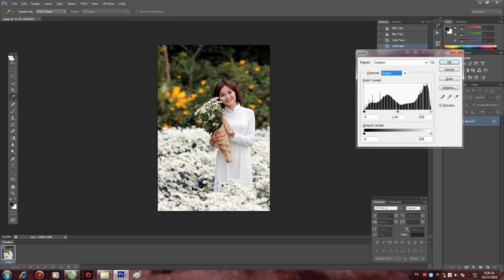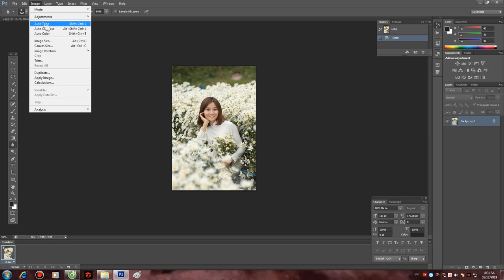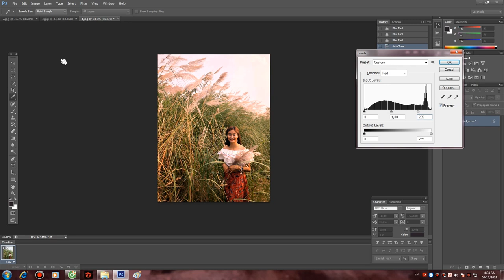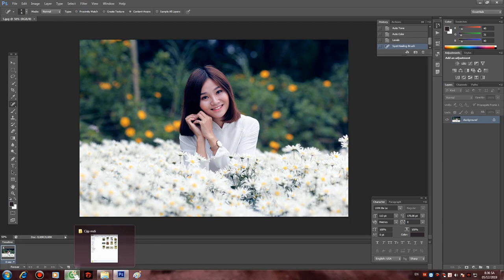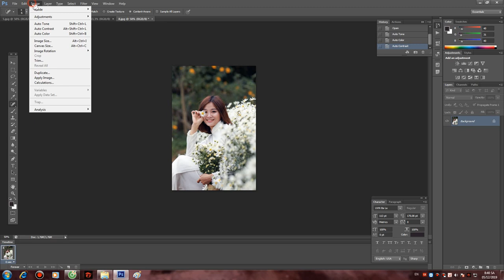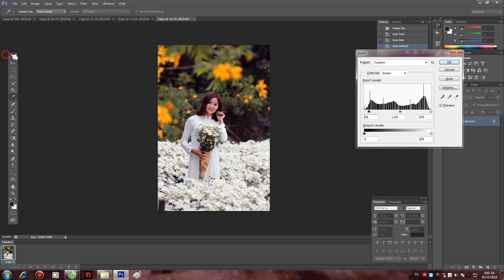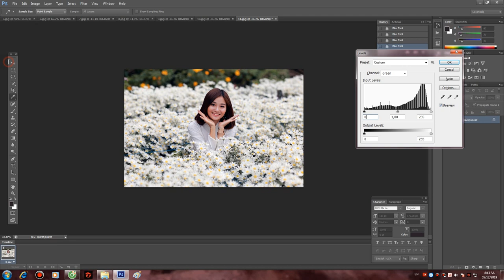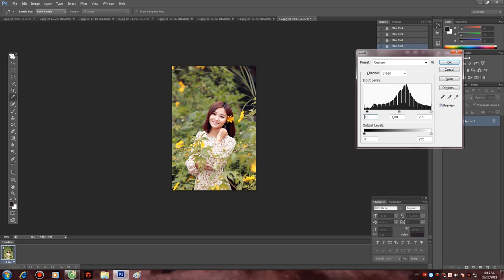Demo Vol.337 - Tan ft. Nếu Em Còn Tồn Tại Remix Vinahey 2019 | NSTH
☞ Link Mp3 + Dowload :
☞ Lời bài hát (lyrics):
Bài hát: Tan - Tuấn Hưng

Còn yêu nhau,còn thương nhau,mà phải xa nhau rồi...
Ngày mình xa nhau em khóc,,Theo bóng anh đi...

Em có biết anh đã cố ghì chắc nước mắt,,,And you know
Mặc dù trong ta điều hay,lí do phải cách xa...

Em có biết anh đã cố ghì chặt nước mắt. And you know
Mặc dù trong ta đều hay lý do phải cách xa.

[Chorus:]
Anh đã không thể nào tìm cách
Để trọn đêm chẳng thể chợp mắt
Without you. Cause without you
Anh đã không thể nào tìm cách/kìm nén
Dừng lại nỗi nhớ từng đêm trào dâng
Cần làn môi ấm ngọt ngào, khó ngàn lần... vì sao?

Bây giờ đây là anh muốn hét, hét, hét
Nhớ em người ơi, người ơi, người ơi
Anh muốn hét, muốn hét, muốn hét lên
Nhớ em người ơi
Thèm được bên em, được yêu, được hôn
Nhớ em nhiều quá

[Coda:]
Cần bên em, được yêu và được ôm
Cần được bên em, được yêu, được thương

Nếu Em còn tồn tại
Trịnh Đình Quang
Khi anh bắt đầu
Một tình yêu
Là lúc anh tự thay đổi mình
Không còn những đêm về khuya
Là vì em
Người cho anh
Suy nghĩ phải sống tốt
Là vì em
Tình yêu của em
đáng được trân trọng
Thay vì phải xin lỗi
Anh muốn tự mình thay đổi
Anh sẽ lo lắng về anh
Như em đã từng
Cố gắng vun đắp
Mà không thành
Hứa với mình rằng
Em không được gục ngã
Anh muốn nhìn thấy
Em cười dù là cách xa
Anh sẽ vẫn tiếp tục
để người ta nhìn em
Bằng sự nuối tiếc
Khi đã vô tình bỏ rơi em
Anh sẽ trở về
Xin em em đừng buồn
Hãy mạnh mẽ
Chờ bình minh trong cô đơn
Ngày mai sẽ vẫn
Là một ngày tuyệt vời
Khi em vẫn tồn tại
Trên thế giới này
Là vì em
Người cho anh
Là vì em
Mà không thành
Hãy mạnh mẽ
để làm một người ý nghĩa